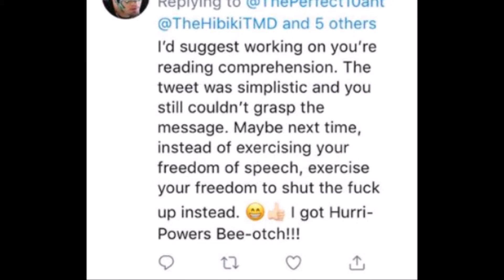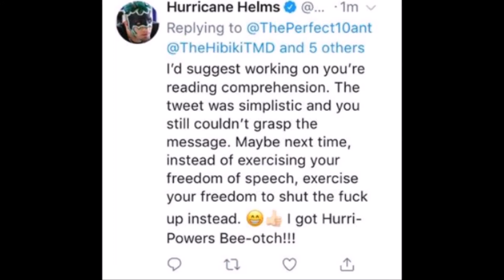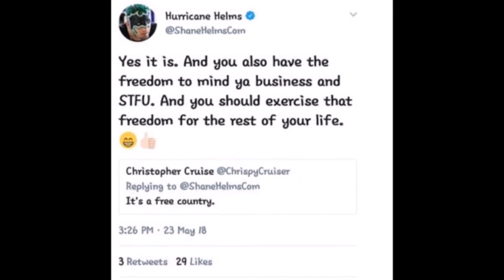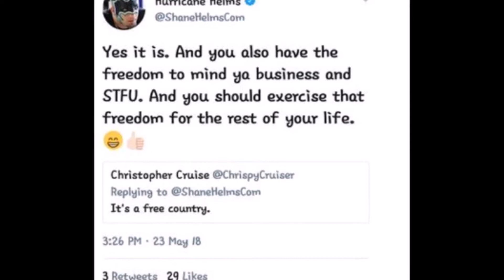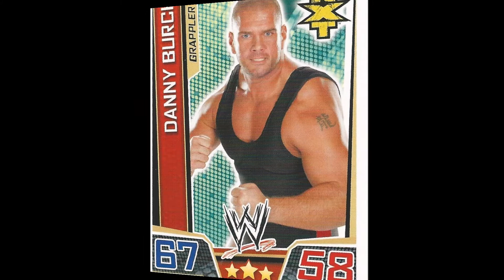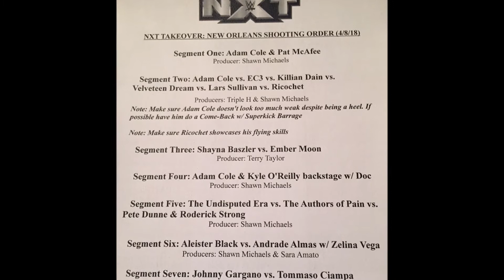SLAM PIGS UNION SMACK : WWF INSURREXTION 2000 REVIEW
This time heading to the attitude era, and possibly the PRIME of it's existence, Matt & Travis cover WWF INSURREXTION 2000 on this edition of Slam Pigs Union Smack!